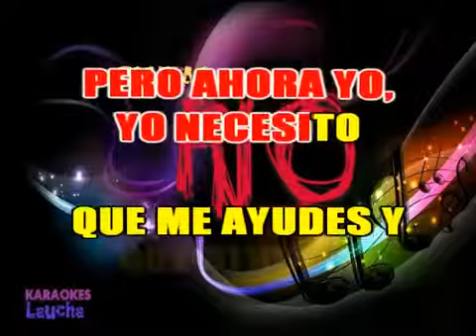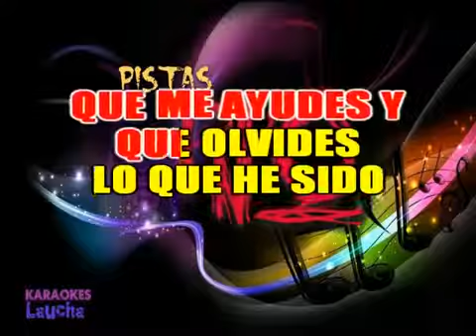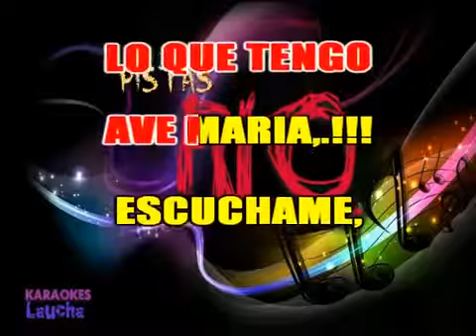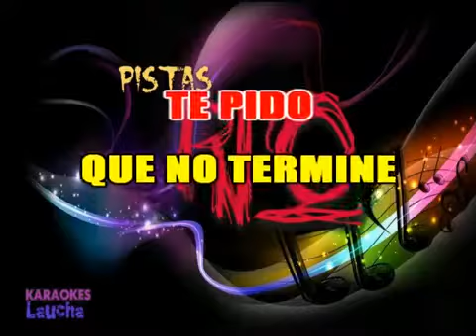KARAOKE AVE MARIA - LOS CHICOS